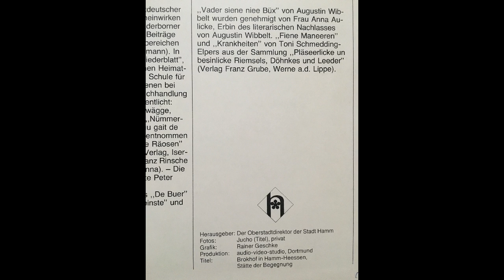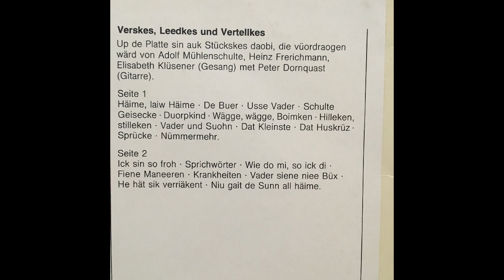Nümmermehr - Plattdeutsches Gedicht (vertont) von Christine Koch - Elisabeth Klüsener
Nimmermehr - Gitarre: Peter Dornquast
Von der LP „Käte Kortenkamp - Verskes, Leedkes und Vertellkes"
Die plattdeutschen Gedichte und Stücke der Platte sind auf dem Kanal „Ein Mundartkanal“ zu hören.